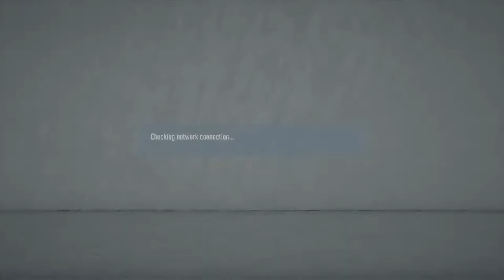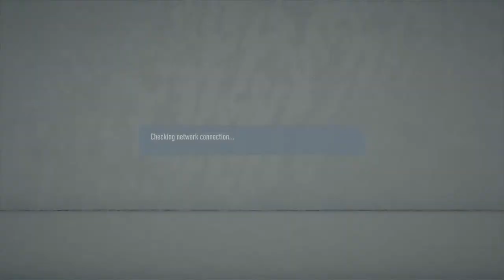Yaw vs lecture